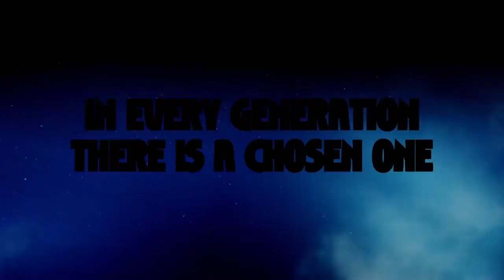Crazyhead from the makers of Misfits, E4 and Netflix. A Very British Buffy The Vampire Slayer